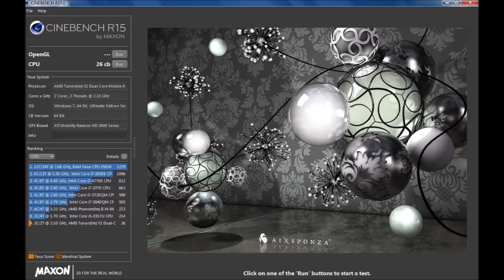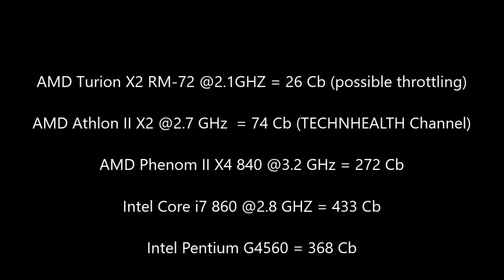AMD Turion X2 RM-72 Cinebench R15.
Again another older CPU here to put through Cinebench R15 before it goes on to pastures new. Credit goes to TECHNHEALTH channel on here for the results of an AMD ATHLON II X2, all that I could find after scouring the interwebs for a possible comparison of results on the architecture type.